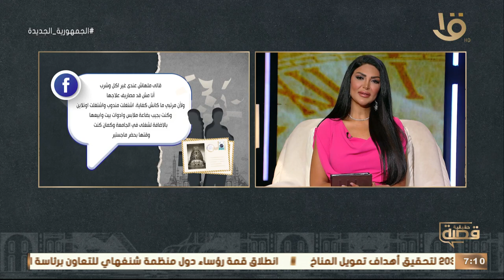“اتجوزت مرتين وأهلي رافضين أتجوز جوازة تالتة “ اعرف حكاية ”اميرة“ مع سالي عبد السلام وحلقة 4-7-2023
“ اتجوزت مرتين وأهلي رافضين أتجوز جوازة تالتة “  اعرف حكاية ”اميرة “ وحلها مع سالي عبد السلام وحلقة 4-7-2023